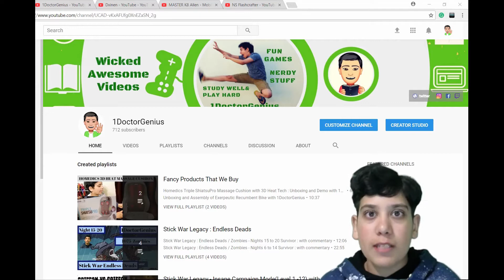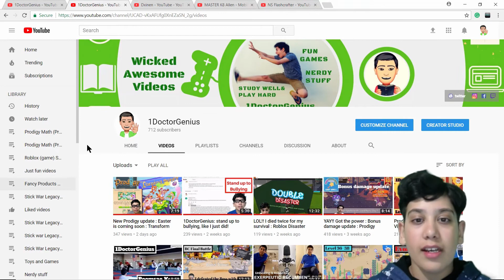Shout out video for my YouTube friends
My first shout out video for Dxinen, MASTER K8 Allen - Mobile Gaming & More and NS Flashcrafter.
Amazon links for Equipment used for recording & editing:

2X 160 LED with stand

Their link is down below in the comment section.